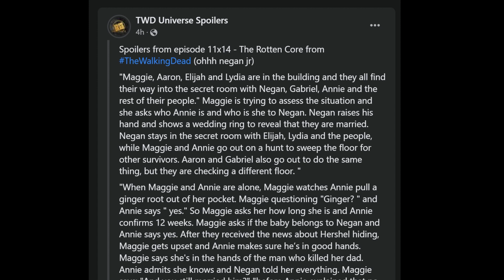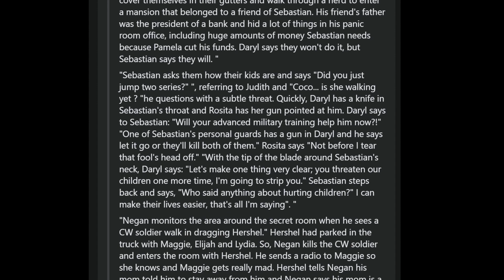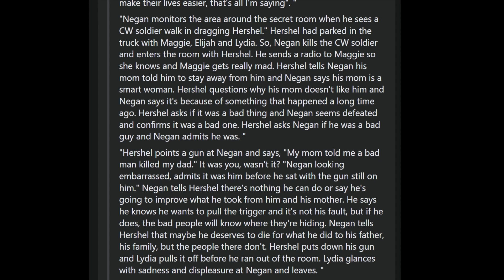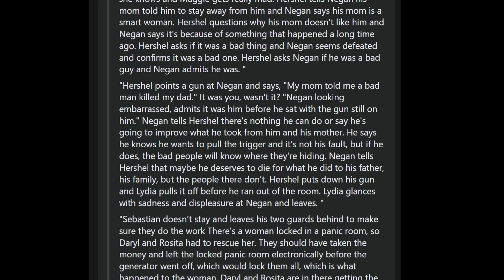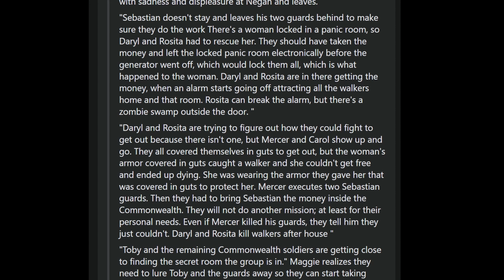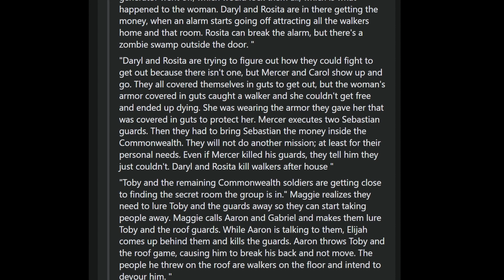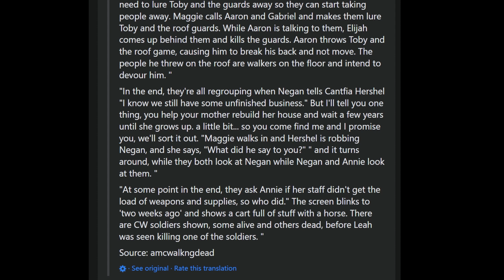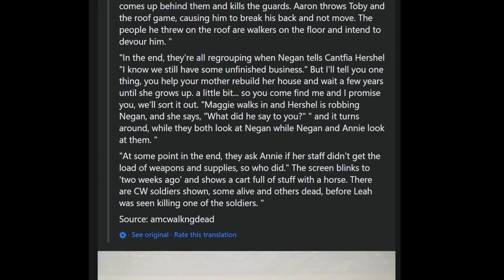The Walking Dead Season 11 Episode 14 SPOILERS “The Rotten”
The Walking Dead Season 11 is underway, here is some potential spoilers for the second part of the final season!